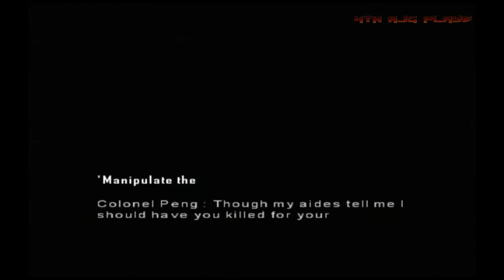Mercenaries: Playground of Destruction - Part 30 (Manipulate The Data) Walkthrough - PS3/XBOX 360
Mercenaries: Playground of Destruction (also known as simply Mercenaries) is an action-adventure video game developed by Pandemic Studios and published in 2005 by LucasArts for PlayStation 2 and Xbox. The game features an open world environment, with elements of potential stealth gaming and reputation-based social mechanics, and is set during a fictitious multi-national military action in North Korea, circa 2007. The player takes control of one of three mercenary characters and completes contracts in the war-torn country for profit and to prevent a nuclear war. Critics gave favorable reviews to the game, in particular praising its focus on explosive mayhem.

A sequel, Mercenaries 2: World in Flames, was released in 2008 for the Microsoft Windows, PS2, PS3 and Xbox 360 formats. Following Pandemic Studios' closure in November 2009, Electronic Arts announced Danger Close Games would be developing a second sequel, tentatively titled Mercs Inc.[1] The game was eventually canceled following the closure of Danger Close Games in 2013.